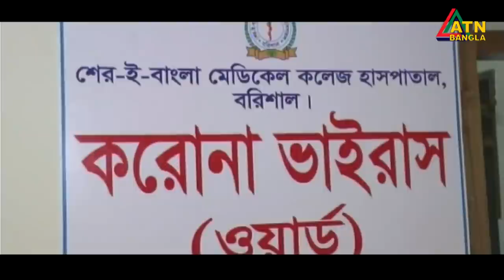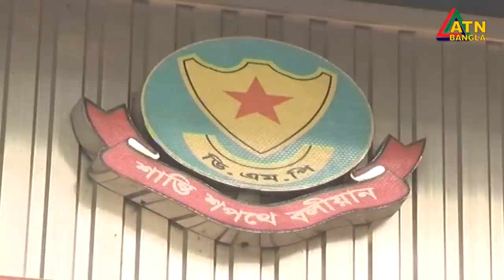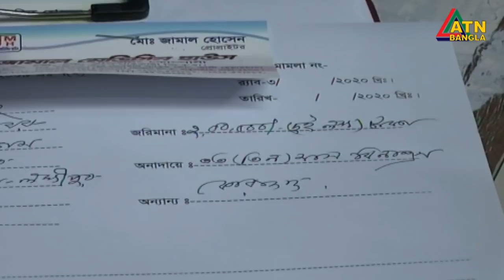এটিএন বাংলা সকাল ৭ টার সংবাদ । 19.07.2020 | ATN Bangla 7 am News